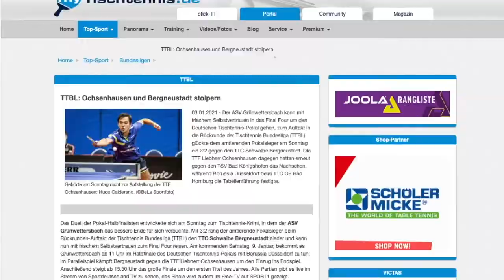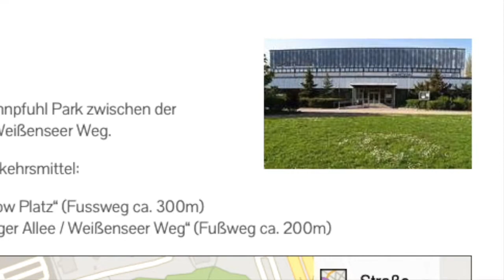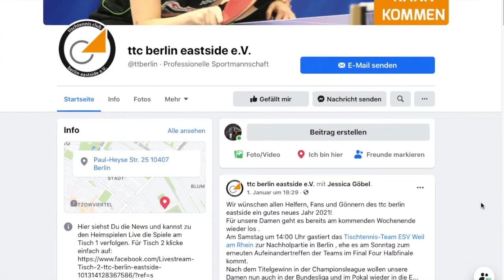Die myTischtennis-Wochenvorschau - KW 1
Sie wollen wissen, was zum Jahresbeginn in Sachen Top-Tischtennis los ist? Dann werfen Sie einen Blick in unsere neue Wochenvorschau. Jeden Montag präsentieren wir Ihnen in einem Video kurz und bündig, was Sie in den nächsten sieben Tagen erwartet. Sowohl bei den Damen, als auch bei den Herren steht am kommenden Wochenende das Final-Four-Turnier auf dem Programm. Im nationalen Ligabetrieb findet nur ein Spiel statt.